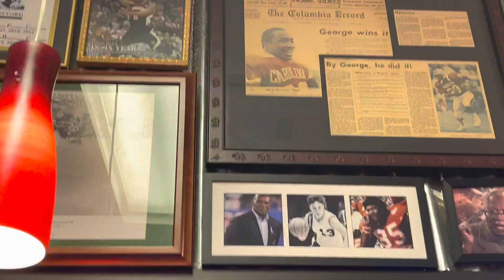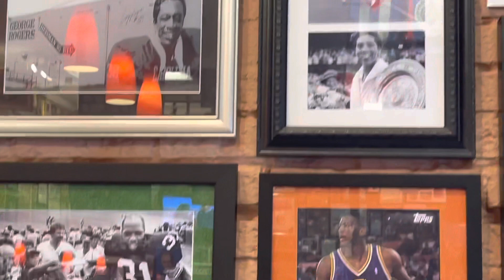Railroad BBQ | Columbia, SC